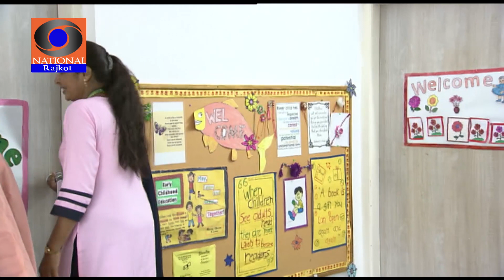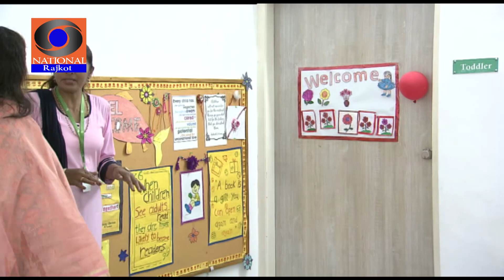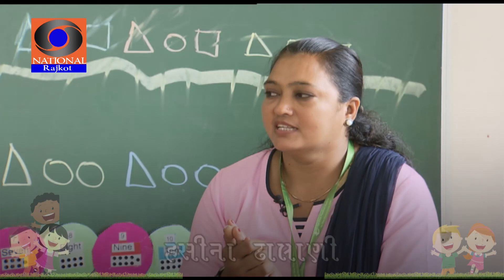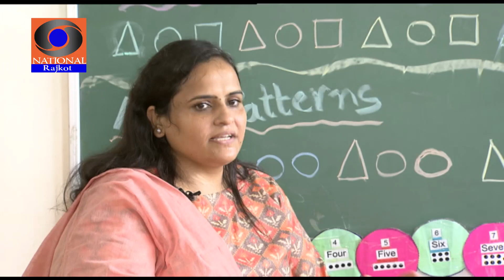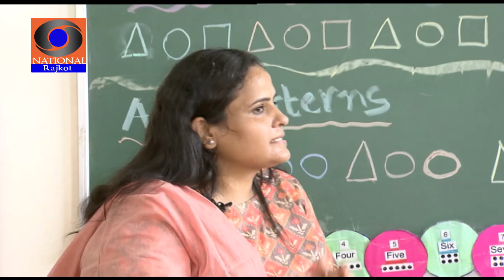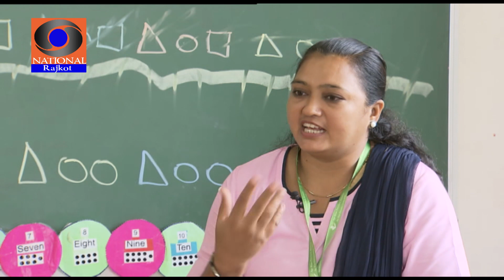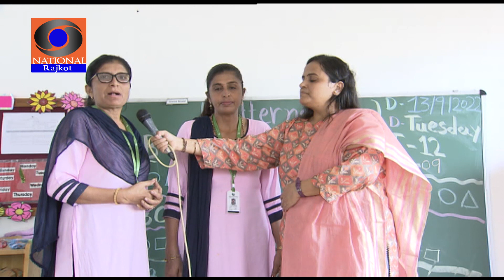Prarambhik Bal Vikas Vaignanik Abhgam || Part-1 || Doordarshan Kendra Rajkot